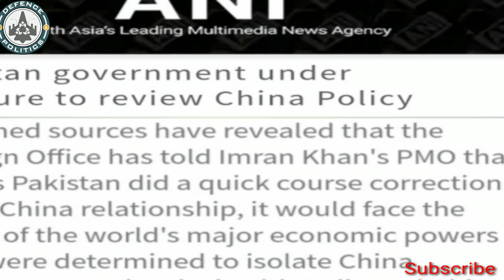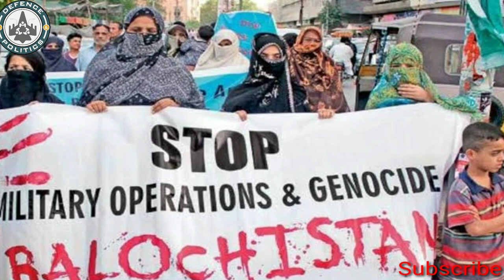Pakistan can't afford two front war- अगर चीन का साथ दिया तो Pakistan की बर्बादी तय -Know with facts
In this video i will discuss how Pakistan can't afford to take part in two front war with india. As we know china showing aggression to every country during covid pandemic that was spread by Chinese. china changed Hong Kong security law and started arresting pro democracy leaders and huge protest currently going on in Hong Kong. china also sink Vietnamese fishing boat and not allowing anyone to drill in south china sea. later china also hot the Indian border then modi visit LEH near LAC to boost moral of our indian forces.
Now coming to point , Pakistani foreign office warned PM imran khan that he shouldn't support china blindly, if he continuously do like that Pakistan will face worst isolation. As we know very few countries in the world who openly support china brutality in Hong Kong. The European union ban Pakistani airlines for 6 months citing that Pakistani pilot is not suitable for international flight.
The Baloch and the people of Gilgit Baltistan have no access to the local jobs, as Chinese companies are bringing cheap Chinese laborers to fulfill the task.

The Chinese are viewed with suspicion as they don’t mingle with the locals and are unaware of local customs and traditions.

A section of the Pakistan elite is of opinion that China which has usurped land in India could do the same in forwarding areas in Pakistan. News reports of the cruel treatment and incarceration of ethnic Uighur Muslims by the Chinese government remain a hot topic in many religious Whats App groups.

credit- Indian air force